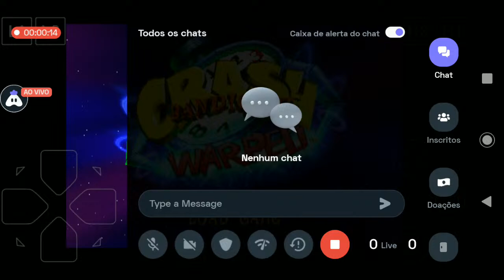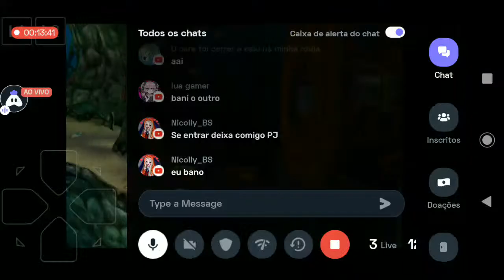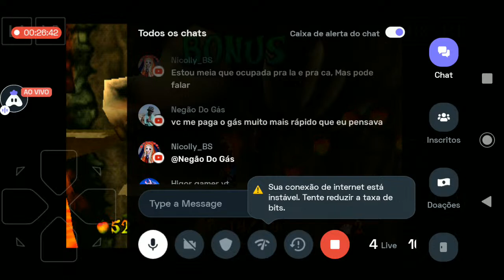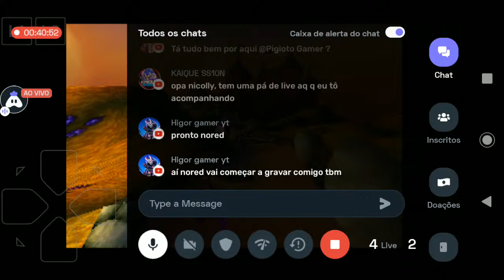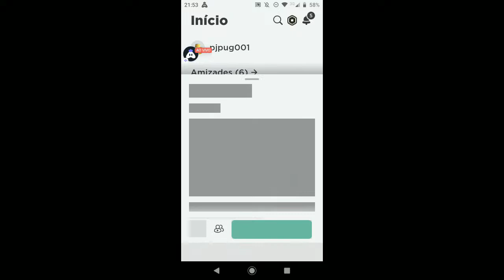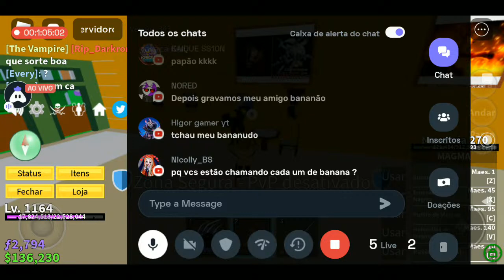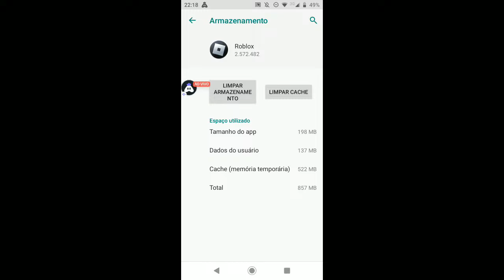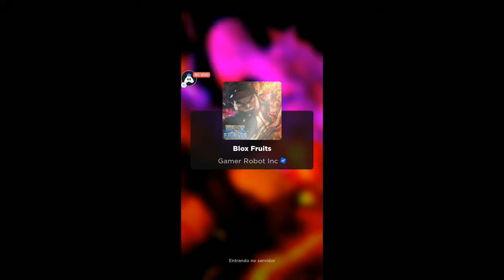🔥TO DE VOLTA E JOGANDO CRASH BANDICOOT WARPED🔥